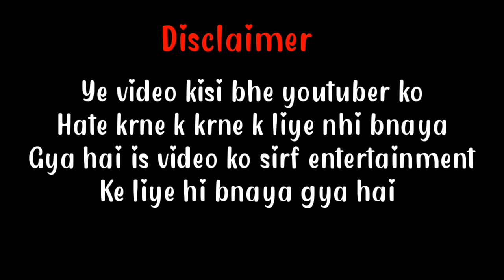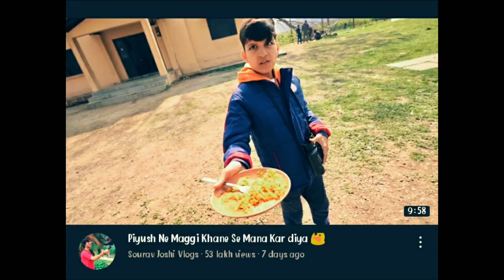MR ANSARI VLOG REACT ON SOURAV JOSHI VLOGS @Kiranbhai269